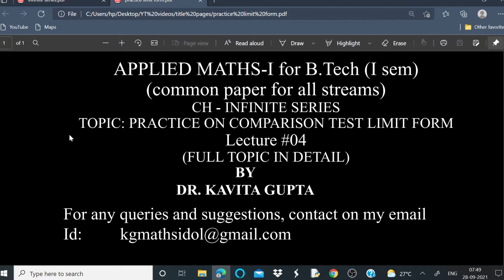INFINITE SERIES: FULL PRACTICE ON LIMIT COMPARISON TEST :For B.Tech B.Sc. (IN HINDI)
This is the fourth lecture of chapter Infinite series where we will do more questions on limit comparison test for complete practice. Infinite series is an important topic in paper of Applied Maths of first semester of B.Tech in almost all universities. This is a common paper to all streams of B. Tech. It is useful in competitive exams like CSIR-UGC NET, IIT_JAM etc, and other science courses also such as Maths(H), Stats(H), Physics (H) etc. For previous video of this lecture, watch the following: